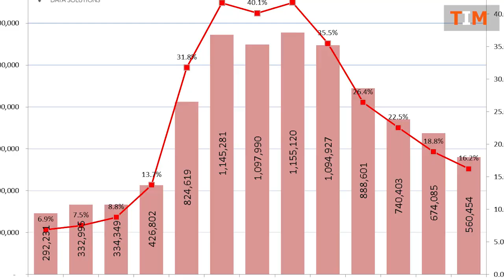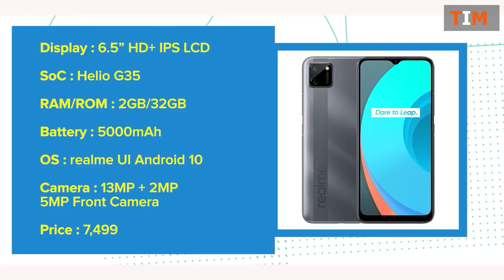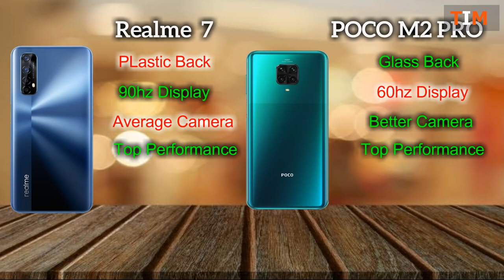Flipkart Amazon Lowest Price Smartphone Sale 2020 | The Big Billion Sale | The great Indian festival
Flipkart Big Billion Day 2020 Mobil Offer? Big Billion Days 2020 Sale Date? | Amazon Great Indian Festival 2020 Sale | Big Billion Days.
Friends, Welcome To Another Helpful Video- Here are our top picks for best smartphones for a budget of around Budget From ₹5,000 - ₹50,000 rupees
If you are in the market to buy a smartphone with a price range of Rs. 5,000 to Rs 50,000 you must watch this video. While these are my recommendations, I am sure the majority of you will agree with me because we have done extensive research before making this video. Do let us know if you agree with our list and if you do, make sure you like and subscribe to our channel because we keep bringing you such awesome quality videos on a regular basis.

Topic Covered and Video Highlights
 Flipkart Big Billion Days 2020 Sale Date, Amazon Great Indian Festival 2020 Sale, Big Billion Days.
 best phone under 12000, best phone under 12000 in india, best phone under 12000 in 2020, best phone under 12000 6gb ram 64gb rom 2020, best phone under 12000 for gaming, best phone under 12000 for camera.
 top best phones under 40000 in 2020, best phones under 40000, best phones under 40000 in india October.

LINKS►